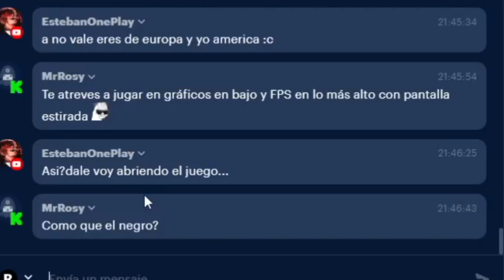UN RETO + 2 VS 4 + 30 KILLS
►Descripción Sensual◄
Hola, me llamo Víctor, soy de España, me gusta reírme y el beatbox!

►Donaciones ◄

Se agradece todo lo que quieras aportar :D

[Quieres ser parte de este canal ?]

como jugar bloodstrike
como jugar  project bloodstrike
como jugar bien project bloodstrike
como jugar bien  bloodstrike
Mejores armas project bloodstike
mejor arma project bloodstrike
mejor loadout bloodstrike
mejor arma bloodstrike
mejor combinacion  de armas bloodstrike
mejor rifle de asalto bloodstrike
melhor subfusil bloodstrike
mejor sniper blood strike
configuracion de sensibilidad blood strike
mejor configuracion de sensibilidad en blood strike
Project: Bloodstrike
Project Bloodstrike download
Project Bloodstrike PC
descargar blood strike para pc
Nueva actualizacion blood strike
Nuevo mapa blood strike